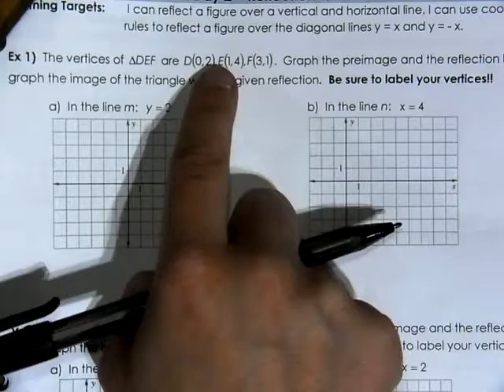Unit 2 Day 2 Reflections Examples Video